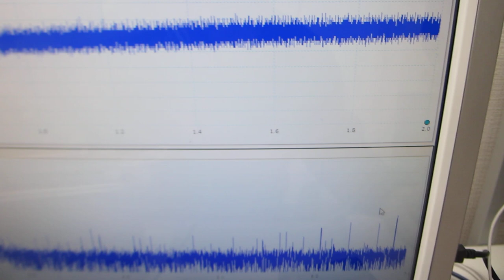超音波プローブの音響特性に合わせた非線形発振制御－－メガヘルツの超音波洗浄器（42kHz 35W)実験